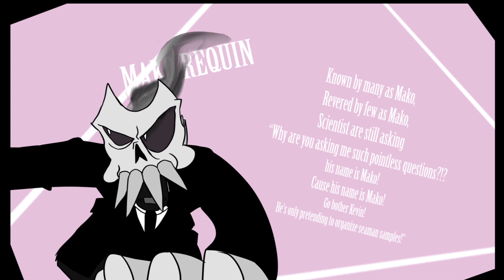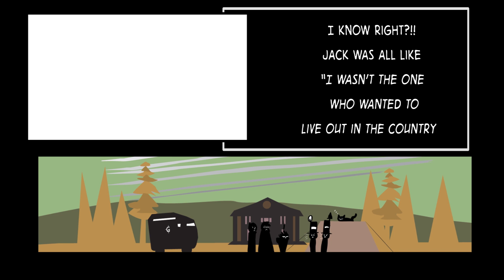RLF: WMA- Elizabeth and The Crypt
Here in The Dead End, we don’t ask where we’ve been, but rather where we’re goin’

Long time no see! It’s been a while since the last real video, much has happened, and much is still on its way!

This was a project for school where my class had to make an animated graphic novel! It took Six to seven weeks to produce and while there are some blemishes here and there, I’m proud of the outcome!

Programs I used:
-Clip studio paint (Basic Storyboarding, Character drawings, and Animations)
-Adobe After Effects (2D Compositing and 3D Compositing)
-Adobe Audition (Audio Mixing)
-Adobe Premier (Combining both Audition and After Effects to make the final product)
-Adobe Illustrator (Background art)

Music and Sounds I used:
-Majority of the Misc. Sounds can be found on YouTube.
-Majority of the sounds used in the video come from the ED EDD and EDDY Video game.
-That One Animal Crossing song is 2 Am (Game Cube)
-The two other songs are from Night in the woods (Back to holler, someone’s coming)
-Talking Head’s- Don’t worry about the Government
-Edith Paif’s- La Vie En Rose
-Vera Lynn’s- We’ll Meet Again
(I don’t make money off this video or any video’s I have made. I am using these sources as a means of learning.)

(That’s it really)

Dear viewer,

I hope everything’s been going well in your collective lives!

It can get hard growing this way in this day in age, with all that has happened and with all that will transpire.

Hopefully, you have something, someone or somewhere to go to in these oversaturated times. If not, I want you to know that I’m rooting for you. One day you will find where ever, whoever or whatever makes you the happiest! I Don’t know when, and I don’t know where, but I’m confident none the less.

Thank you for being so patient with me ever since the beginning. Much has slowed me down as of late but working on RLF: WMA helps me cope with the world. My Ultimate goal in life is to make stories that will give you the same benefit that your encouragement has done for me.

Again, thank you, and I hope we will meet again some sunny day.

Best Regards,
Littlebro aka Ryan J. Guillot